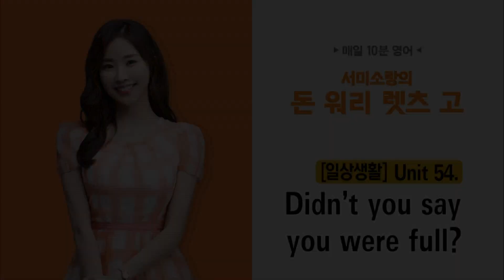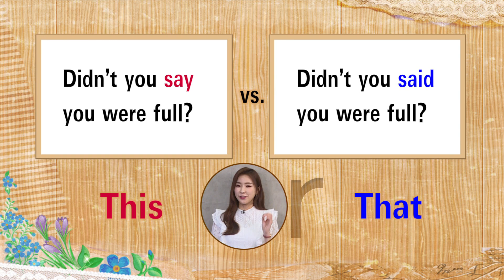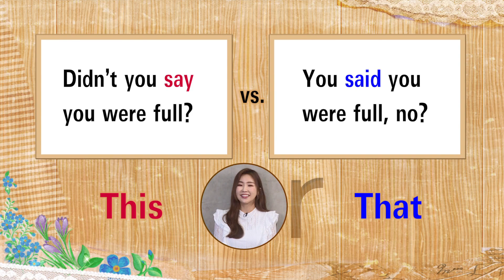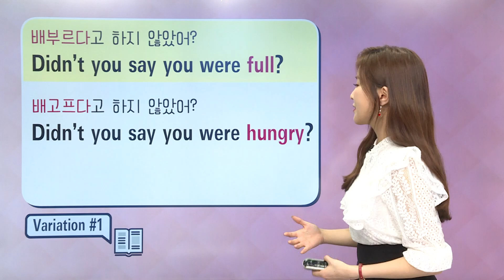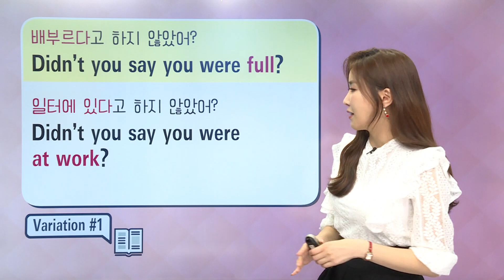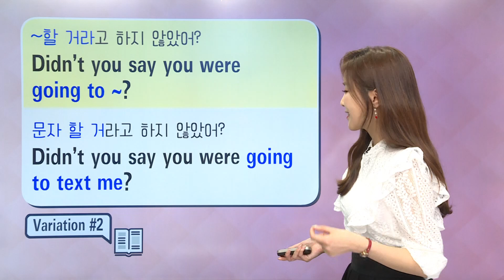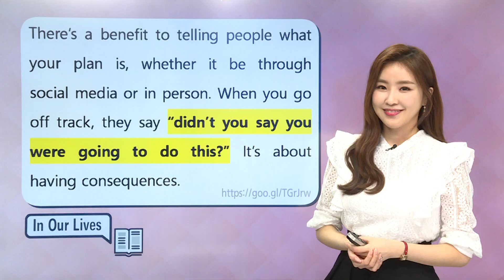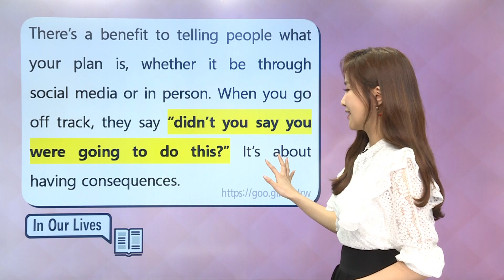매일 10분 영어 - 서미소랑의 Vocabulary & Expressions - Unit 54. Didn't you say you were full?